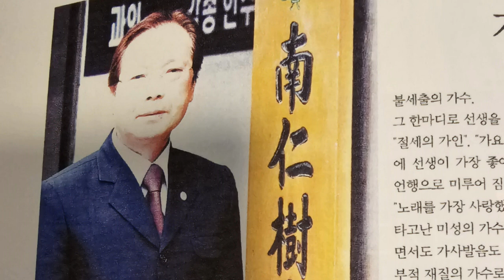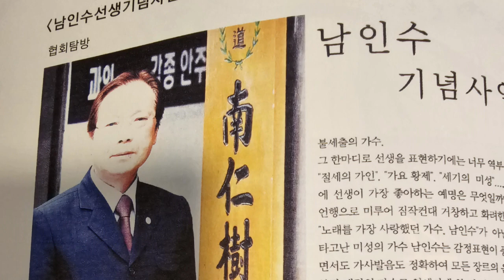남인수선생기념사업회중앙회 # 가수 신해성(창립회장) # 달도하나해도하나외 4곡 # 24.11.03